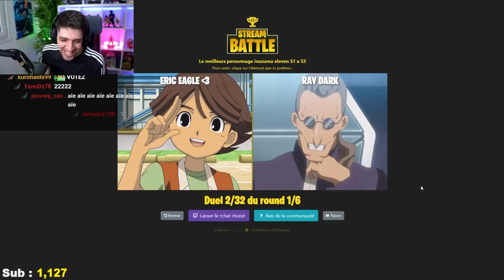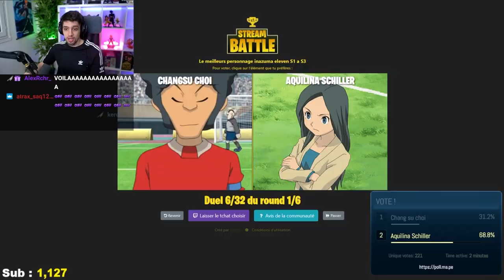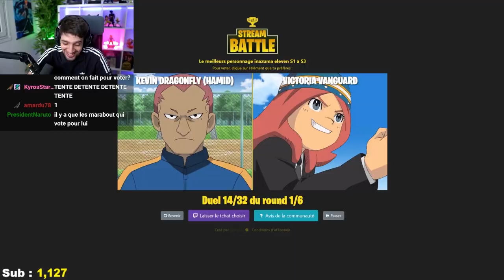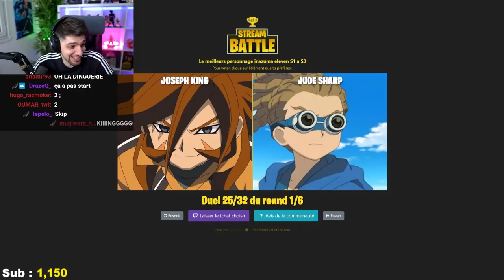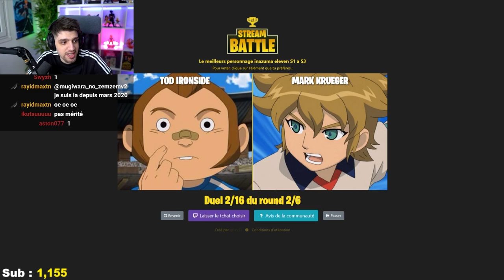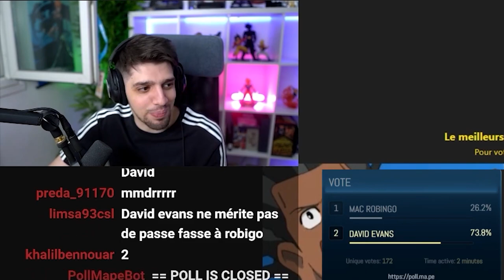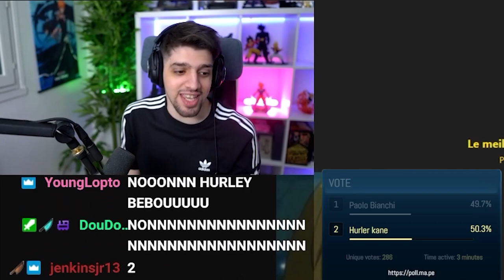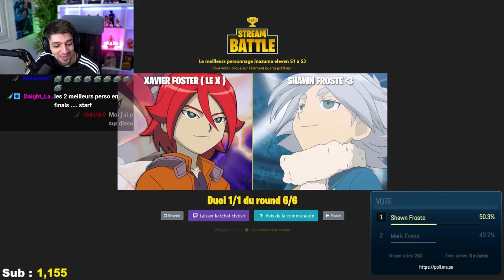TOURNOI DU MEILLEUR PERSONNAGE D'INAZUMA ELEVEN !